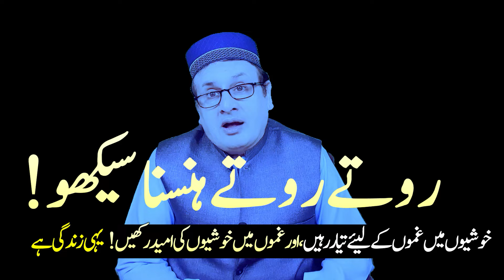Zindagi Ma Khushiyan Aur Gham Saath Saath | Online Zikar Azkar Wazifa Wazaif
In This Video : زندگی میں خوشیاں اور غم ساتھ ساتھ ہیں دونوں کے  لیئے اپنے آپ کو تیار رکھو